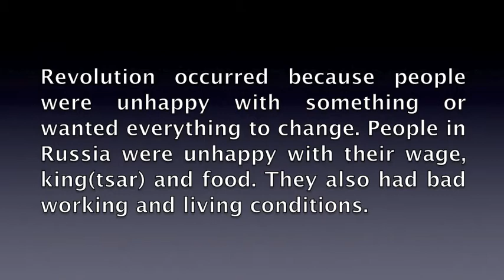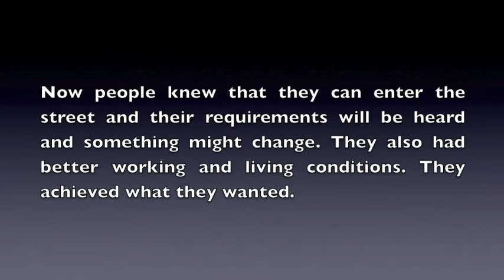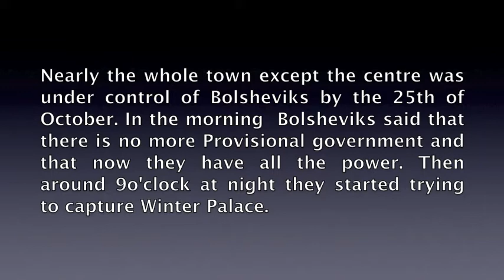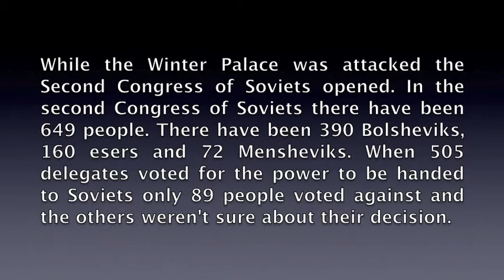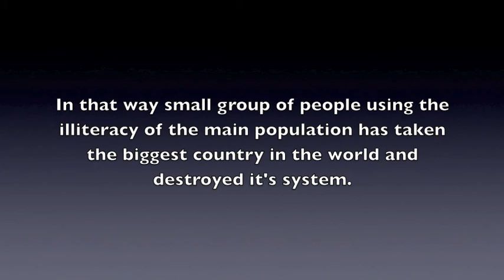Russian Revolution 1917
Russian revolution in 1917.